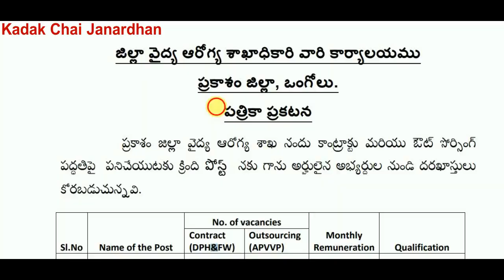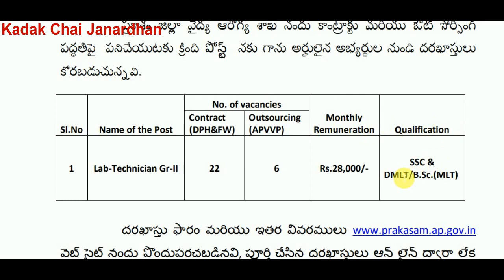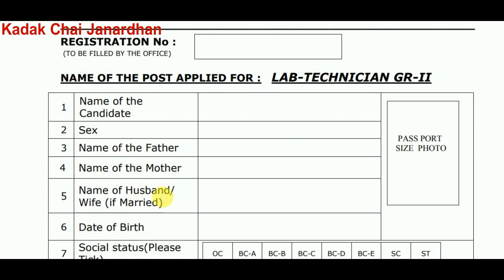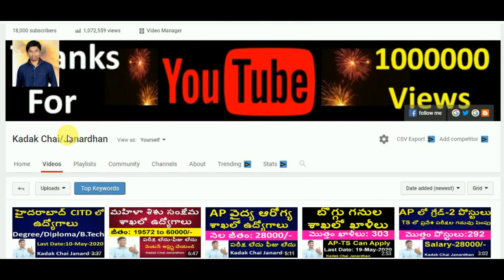Lab Technician Job Vacancy 2020 in Telugu|AP Outsourcing Jobs|Lab Technician Job Recruitment 2020 AP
ప్రకాశం జిల్లా వై ద్య ఆరోగ్య శాఖ నందు కాంట్రా క్టు మరియు ఔట్ సోరిసంగ్
ప్ద్ధ తిపై ప్నిచేయుటక్ట క్రంది పో స్ట్ నక్ట గాను అర్హు లై న అభ్యర్హు ల నుండి ద్రఖాస్తు లు
కోరబడుచుననవి.

28 Lab technician posts in prakasam dmho
Prakasam dmho recruitment 2020
Prakasam district health department jobs 2020
AP Prakasam district posts 2020
2020 Govt Jobs in AP
May 2020 Govt Job notification in ap
AP medical jobs 2020
Contract posts in ap
Kadak chai janardhan
AP Contracts jobs 2020
28000 salary for lab technician posts
AP Latest Govt Jobs 2020
Latest Govt jobs in ap
Latest Job updates in telugu 2020
Telangana job updates
AP Govt job updates
Telangana latest job information
Telugu Job information

2) 2) AP Staff Nurse Job recruitment 2020 | AP health Department Jobs 2020|AP Govt Jobs 2020| Salary 34000

1) Note: Music and Images used in this video Thumbnail belongs to respected owners ,not mine.Thanks to them.